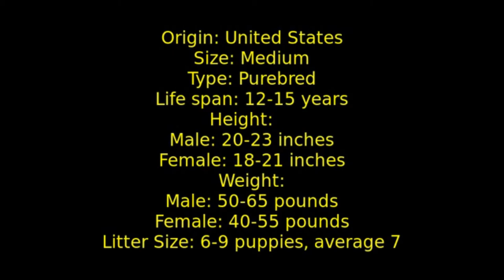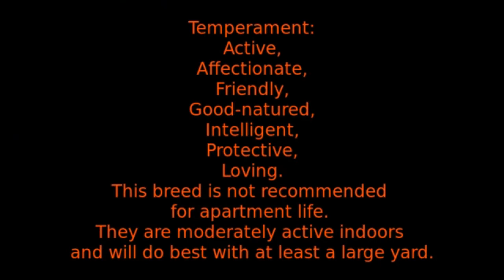Australian Shepherd - medium size dog breed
Height: 18-23 inches
Weight: 40-65 lb
Lifespan: 12-15 years
Group: AKC Herding
Best Suited For: Families with children, active singles, houses with yards, rural areas
Temperament: Confident, loving, intelligent, responsive
Comparable Breeds: Australian Cattle Dog, Border Collie